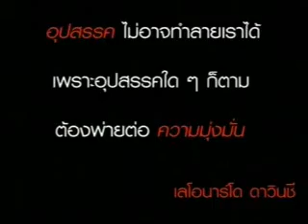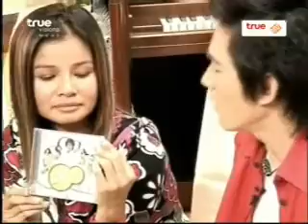50 08 19 สินเจริญเชิญแขก รักทนรักนาน